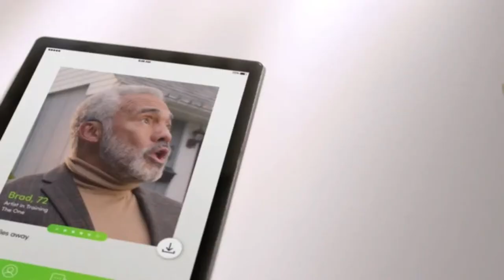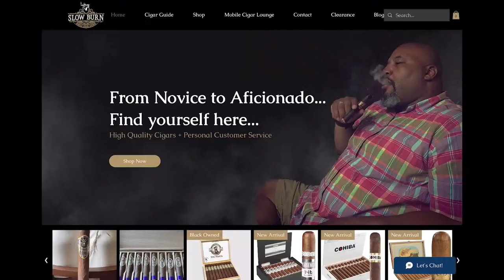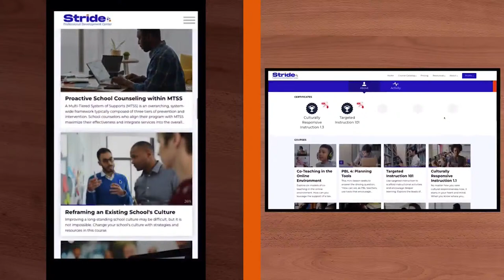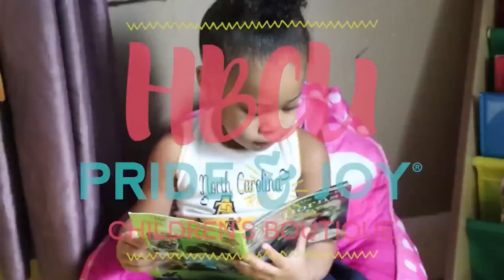Dr. Cavil's Inside The HBCU Sports Lab #474 | 12-26-23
It's time for the first lecture of the week.